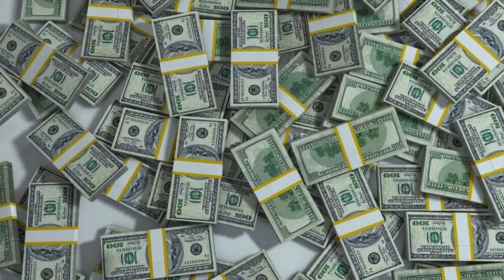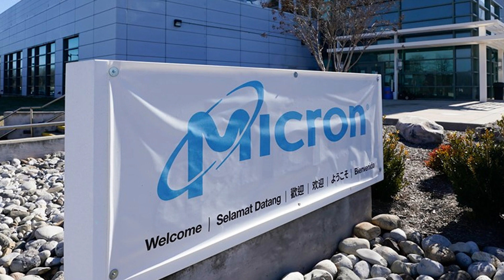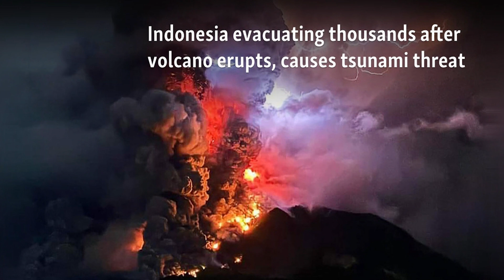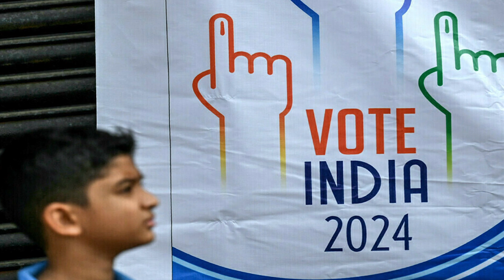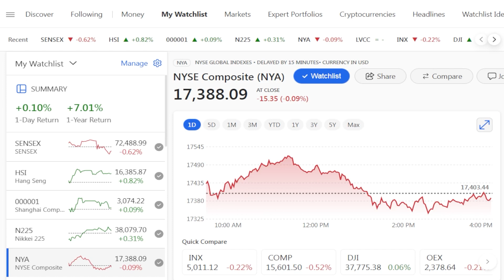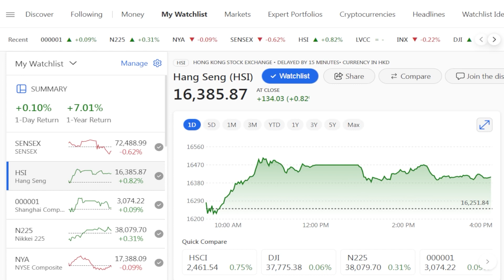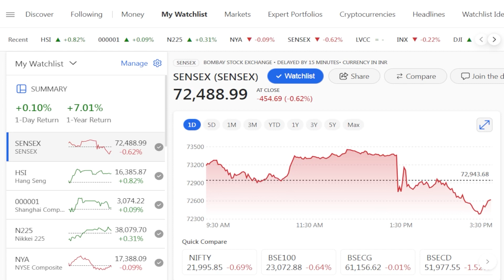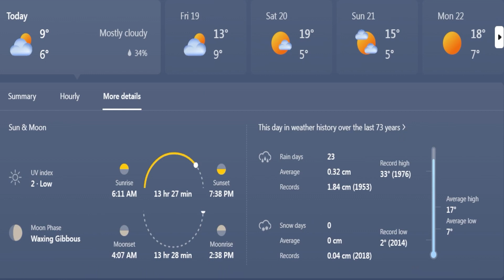M24 NEWS APR EP 15